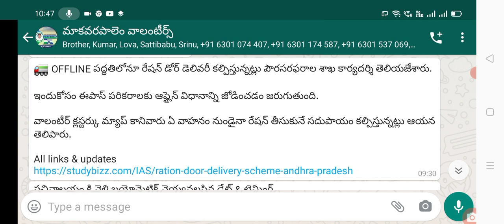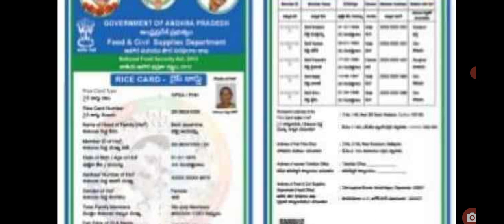AP Ration door delivery latest update today, రేషన్ తీసుకునే వారికి రెండు శుభవార్త చెప్పిన జగన్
AP government announced latest news about Ration door delivery update today, take Ration without rice card mapping Ration distribution without OTP